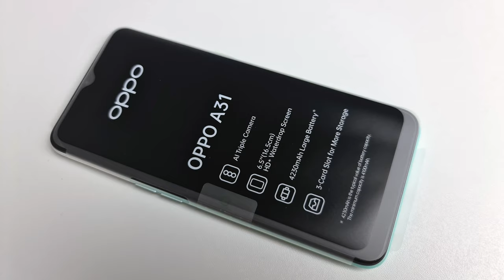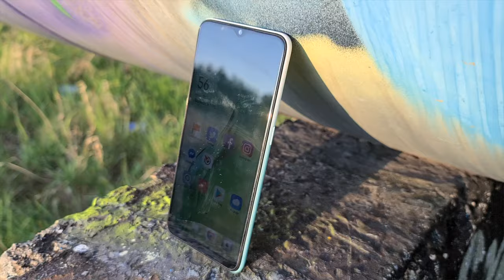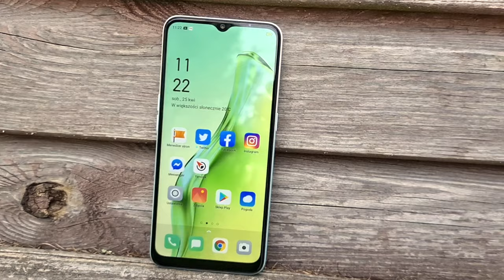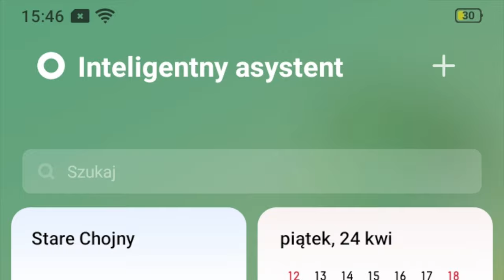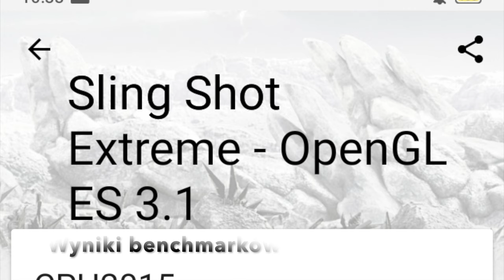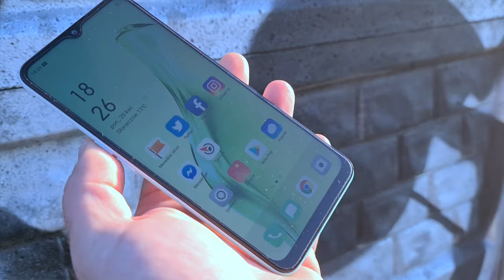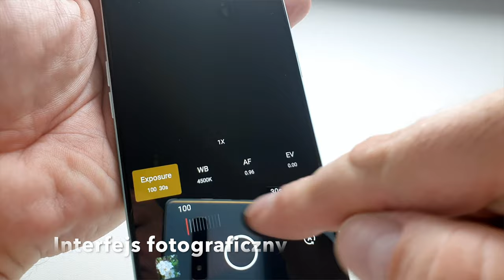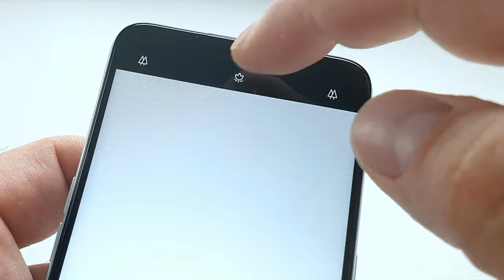OPPO A31 - Wideorecenzja mGSM.pl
Oppo A31 pokazuje, że tani telefon nie musi być zły i szpetny. Wykonanie i stylizacja obudowy zasługują na najwyższą ocenę. Pozytywnie wypada również akumulator, któremu niestety brakuje szybszego ładowania.

Doceniam udany interfejs, ale dlaczego wciąż na Androidzie Pie? Wyświetlacz jest niezły, byle nie w pełnym słońcu. Wydajność - wystarczy, byle nie uruchamiać wymagających gier. Pamięć - na plus. Spora, jak na budżetowca, w dodatku z możliwością rozbudowy bez rezygnacji z DualSIM.
W dziedzinie łączności wszystko jest jak należy - ale brakło NFC. Aparat - w dzień dobry, w nocy słabszy, ale nadrabia rozbudowanym trybem manualnym. Dodatkowe 2-megapikselowe oczka - dodano chyba tylko dla "bajeru" - zamiast nich wolałbym np. aparat szerokokątny.
A zatem - jak widzicie - wybierając tani telefon, musicie iść na pewne kompromisy. W Oppo A31 jest ich trochę - i rozważając zakup musicie po prostu odrzucić te, które są dla was nieistotne. Jeśli bilans wyjdzie dodatni - kupujcie.

Cena Oppo A31 to 799 złotych - ale telefon jest też w ofertach operatorskich, za złotówkę na start i w comiesięcznych ratach. Przy takich kwotach - myślę, że spokojnie można przymknąć oko na jego niedostatki... A raczej kompromisowe rozwiązania, które pozwoliły zapewnić niską cenę.